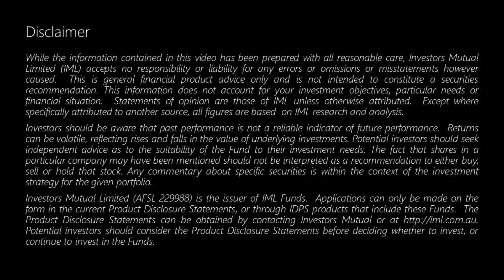IML Investment Update - November 2021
Senior Portfolio manager Hugh Giddy provides an update on markets and how IML Funds performed in November 2021.